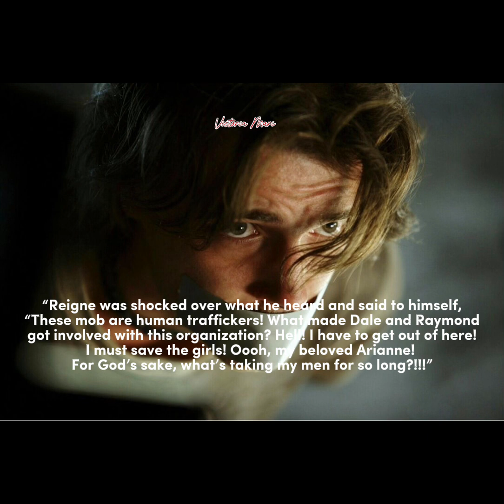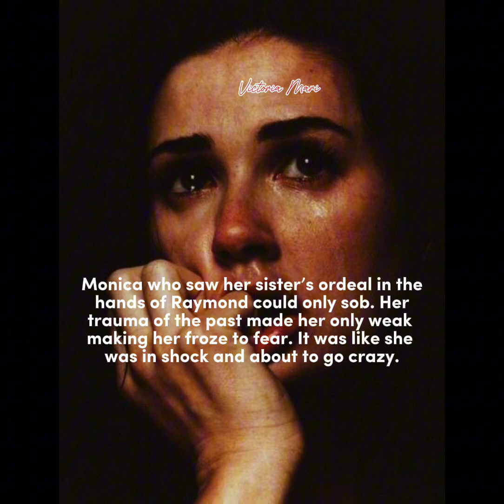Where Is Monica | Episode 101 The Auction Begins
Dale had succeeded in taking the girls forcibly and even fooled his brother, Reigne Martin in order to set a trap to rid of him in the end. The game Dale set for the girls was the bidding game and the highest bidder gets the girl.